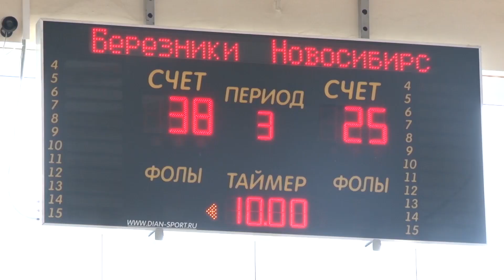Калий Баскет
В Темпе 23 февраля отмечали целых 3 дня! И не поздравлениями, а недетскими схватками в борьбе за оранжевый мяч. Открытый турнир по баскетболу "Защитник отечества", организованный в рамках проекта по развитию баскетбола компании «Уралкалий», и при поддержке администрации города, собрал под крышей дворца спорта команды из нескольких городов России. Наш город традиционно представляли команды клуба "Калий Баскет". Держала кулачки за "наших" и моя коллега Анастасия Лакман.